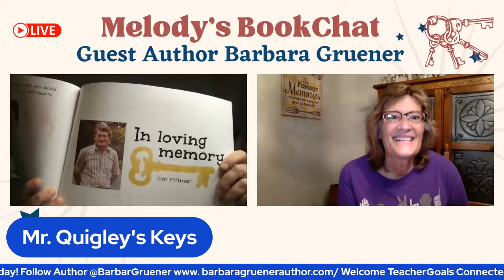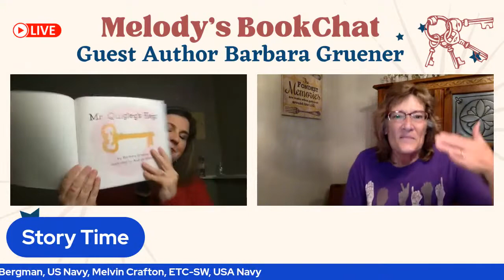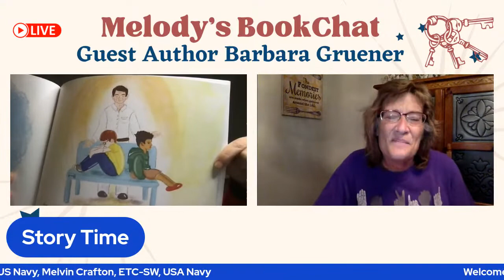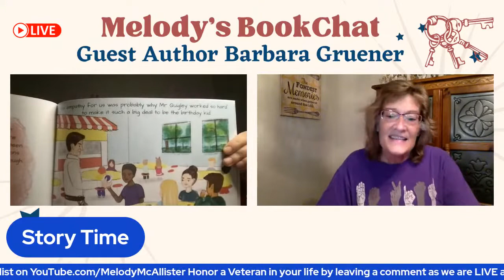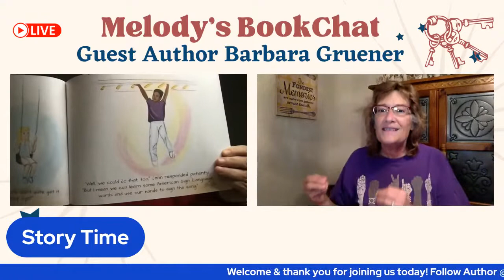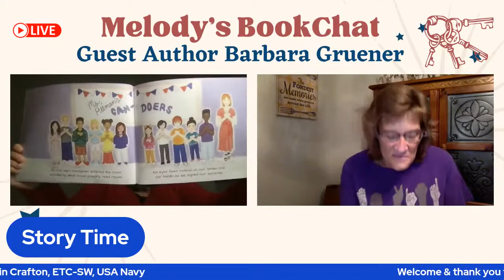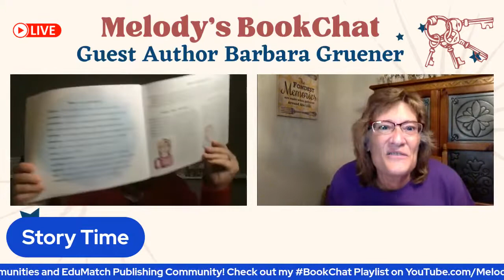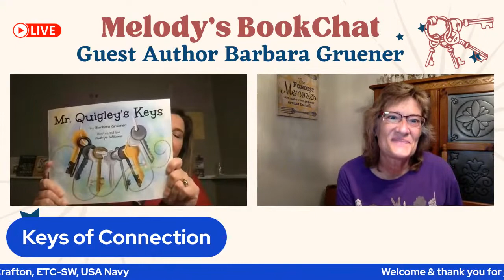Melody's BookChat with Guest Author Barbara Gruener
Join us for a special Veterans Day BookChat. Barbara Gruener, educator and author, wrote Mr. Quigley's Keys, about a real life hero, who after leaving the military and serving in a war, still chose to serve his community.

This children's book is for all of us and we hope you will join us. If you would like to share a Veteran for us to honor during our chat,  drop their name in the comments and we will be sure share it out during our LIVE.